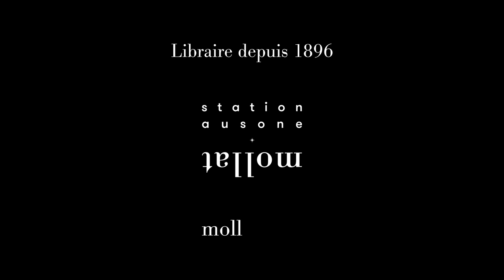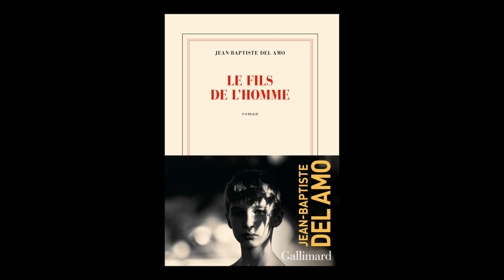Jean Baptiste Del Amo - Le fils de l’homme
Jean Baptiste Del Amo vous présente son ouvrage "Le fils de l’homme" aux éditions Gallimard. Rentrée littéraire automne 2021.